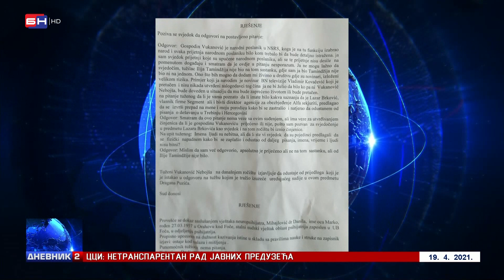Svjedok na suđenju potvrdio zavjeru i planiranje napada na Nebojšu Vukanovića (BN TV 2021) HD